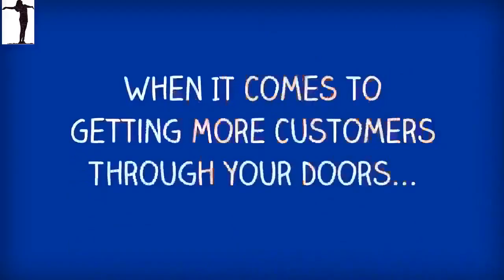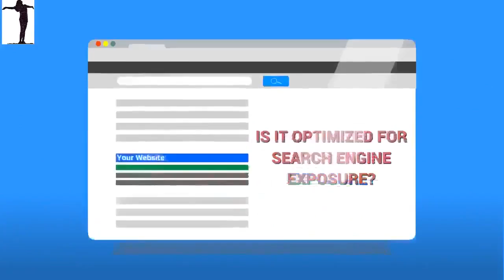French Camp CA The Hottest New Local Lead Generation Company Around